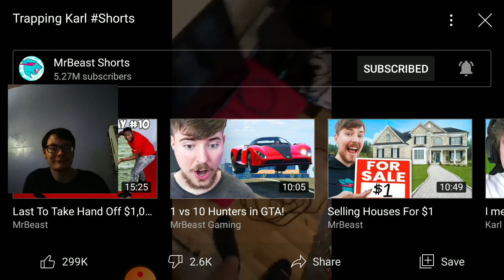trapping Karl#shorts Mr beast shorts reaction